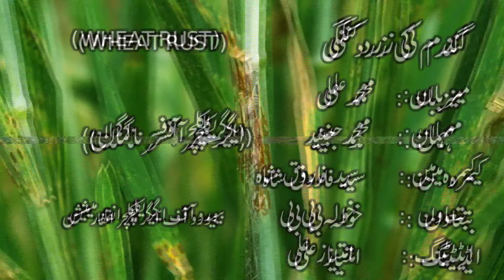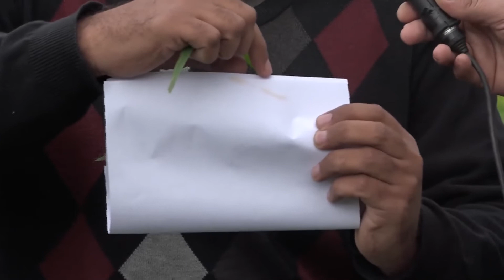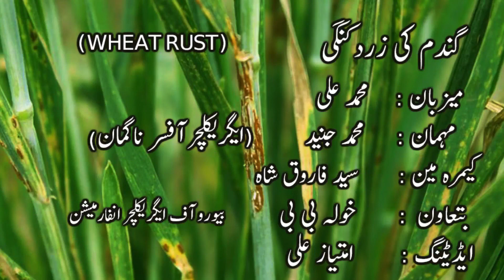RJ Ali Afridi King Of Mike In All Pakistan's Radios By RJ Niaz Ali Mohmand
This is RJ Niaz Ali Mohmand's youtube channel.
This Channel will bring you videos about RJ Niaz Ali.
You will useful Helpful EasyLife Tips Videos Compiled By the Channel Owner.
Also Promote Your Product on our Channel by Contacting me.